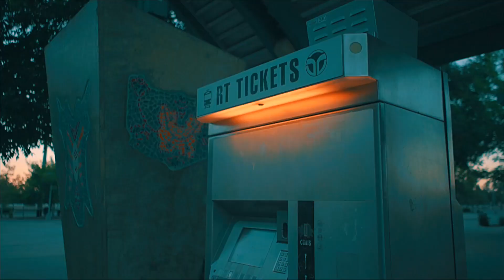C Profit - Used To Be (Official Video) || Dir.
Sacramento Artist  C Profit Drops A Visual To KDSlaps Produced  Track "Used To Be" Directed by @bubsop.